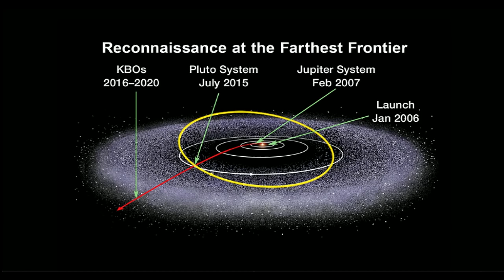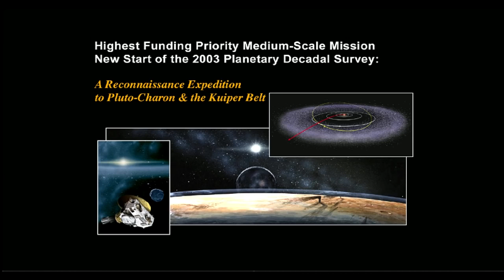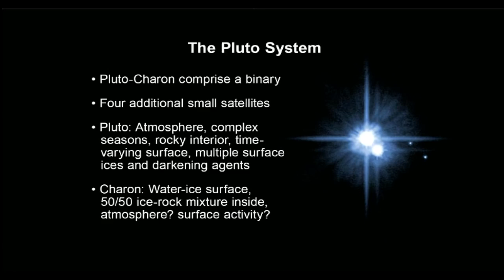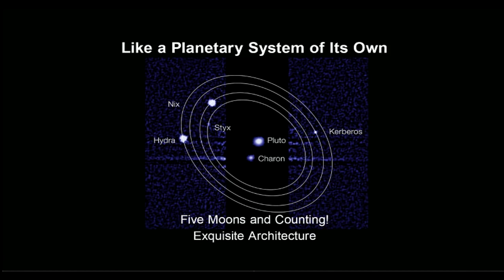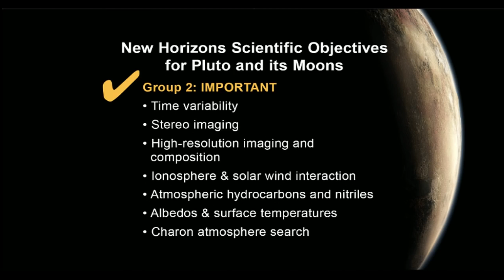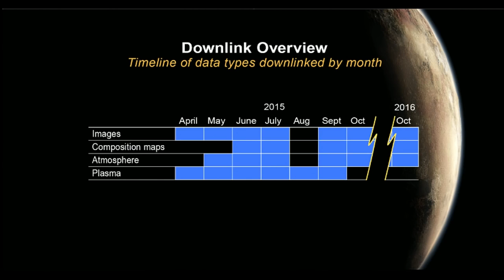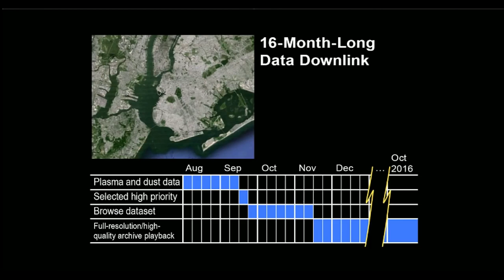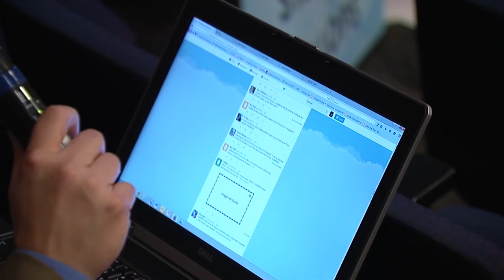NASA's New Horizons Spacecraft: Seeing Pluto as Never Before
In NASA first of two televised briefings on Tuesday, April 14, plans and upcoming activities about the agency’s mission to Pluto that will make the first-ever close flyby of the dwarf planet on July 14 were discussed.

Briefers described the mission’s goals and context, scientific objectives and encounter plans – including what images can be expected and when.

New Horizons already has covered more than 3 billion miles since it launched on Jan. 19, 2006. The spacecraft will pass Pluto at a speed of 31,000 mph taking thousands of images and making a wide range of science observations. At a distance of nearly 4 billion miles from Earth at flyby, it will take approximately 4.5 hours for data to reach Earth.

Participants for 1-2 p.m. discussion were:

-     John Grunsfeld, astronaut and Science Mission Directorate associate administrator, NASA Headquarters, Washington
-     James Green, director of Planetary Science, NASA Headquarters
-     Alan Stern, New Horizons Principal Investigator, Southwest Research Institute, Boulder, Colorado
-     William McKinnon, New Horizons Co-Investigator, Washington University in St. Louis
-     Cathy Olkin, New Horizons Deputy Project Scientist, Southwest Research Institute, Boulder, Colorado